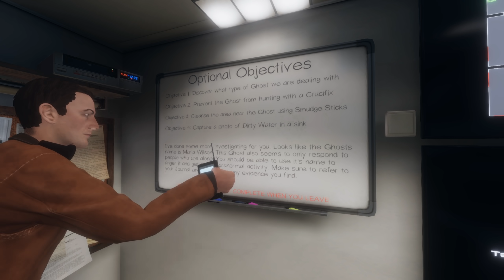THIS GAME BROKE OUR WILLS (Phasmophobia) Ft VERTiiGO & Tank Girl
UPLOAD SCHEDULE: Monday 11am EST, Wednesday 1pm EST, Friday 2pm EST

PC Specs:
Intel Core i9 Octa Core Processor
GeForce RTX 2080 8GB
64GB DDR4 Memory
1TB SSD
2TB Hard Drive
Windows 10